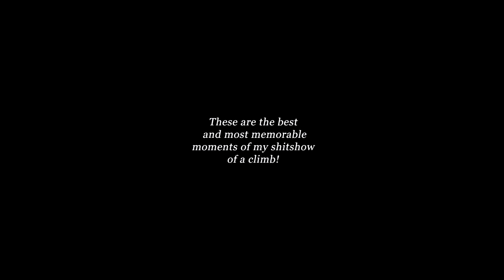Season 8, Climb to Platinum Montage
Merry Christmas guys. Toke a jab at trying to make a montage out of my unbearable ranked climb from Season 8.
Any and all feedback is much appreciated, and I'm open to for suggestions concerning future videos.
And if you liked this, please consider liking, commenting or even subbing.